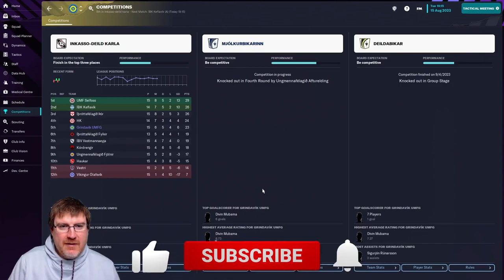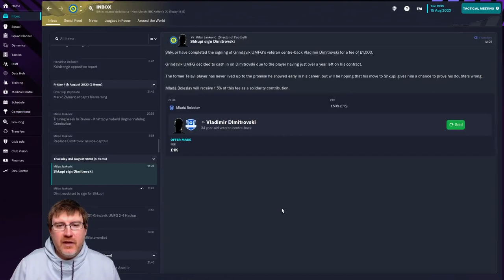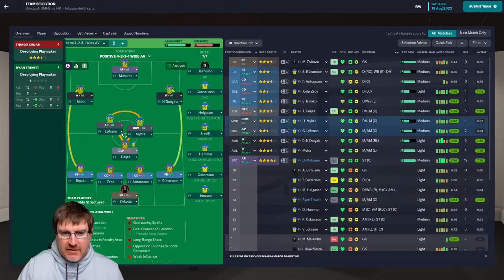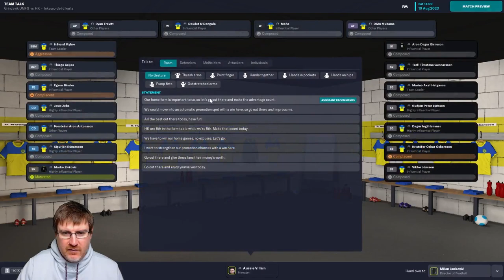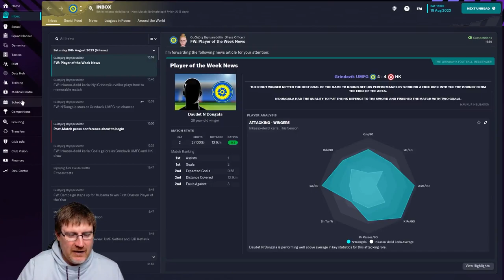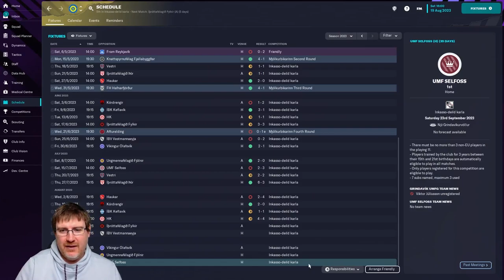FM23: MUBAMA'S FINAL GAME! - Grindavik: The Impossible Dream Ep8: Football Manager 2023 Let's Play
Welcome to my Football Manager 2023 Let’s Play series The Impossible Dream with Grindavik on FM23. Our goal is to lead this Icelandic club to Champions League glory on FM 2023! In this episode, we face IBK Keflavik and HK in the league as Divin Mubama puts on a Grindavik shirt for the final time!